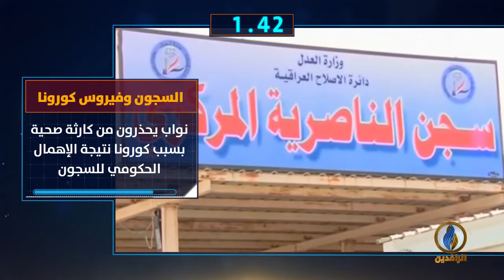أبرز الأخبار على قناة_الرافدين ليوم الجمعة في 60_ثانية.